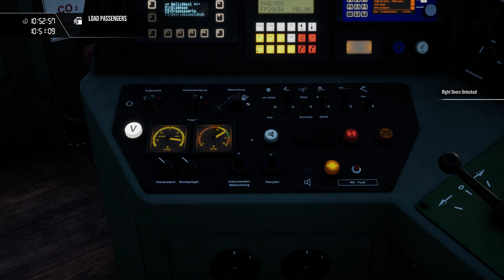Descida Perigosa Arosa Linie com muita Neve que incobriu o Sinal e acabei passando no Vermelho TSW3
A linha ferroviária Chur-Arosa, também chamada de Arosabahn, Arosalinie, Aroserbahn ou Aroserlinie (todos significando ferrovia ou linha de Arosa), é uma linha ferroviária suíça de bitola métrica, que pertence e é operada pela Rhaetian Railway (em alemão: Rhätischen Bahn; RhB). Foi construído em 1914 pela Chur-Arosa-Bahn (lit. 'Chur-Arosa Railway'; ChA) para conectar a capital dos Grisons, Chur, com a cidade termal de Arosa. Desde 1942, foi integrado na rede da Rhaetian Railway. O nome da antiga empresa ainda é usado como um nome para a linha.

Seja bem vindo ao Canal Super Games!
Aqui teremos de tudo! inclusive gameplays de jogos relacionados a Simulação de Carros, Caminhões, Onibus, Trens, Aviões, entre outros,  com Alto Nível de Realidade.
Junte-se a nós e faremos viagens incríveis a bordo de nossos simuladores.

O futuro do Train Sim World está chegando. Prepare-se para dominar a máquina e batalhar os elementos em 6 de setembro com Train Sim World 3, disponível para Steam, PlayStation, Xbox, Xbox Game Pass e Epic Games Store. O Train Sim World 3 possui um novo sistema climático dinâmico com céu volumoso, tudo alimentado por um novo sistema de iluminação. Dirija seu loco através dos extremos do tempo como neve pesada e tempestades! A Standard Edition é uma das naves com três expansões de rotas, nove locomotivas de alta potência que incluem a BNSF pela primeira vez no Train Sim World e muito, muito mais .